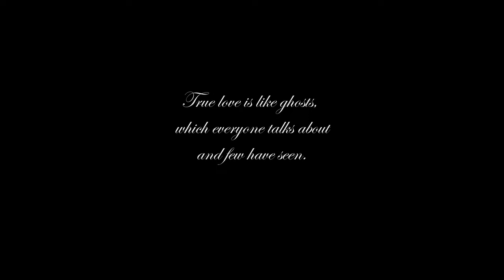Shokhrullo Abdullaev - QOL (music video)